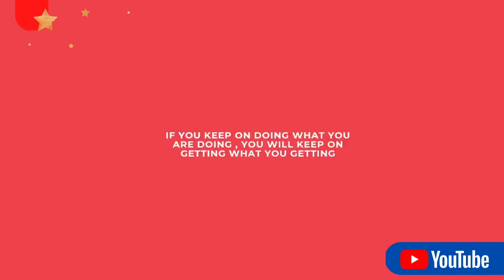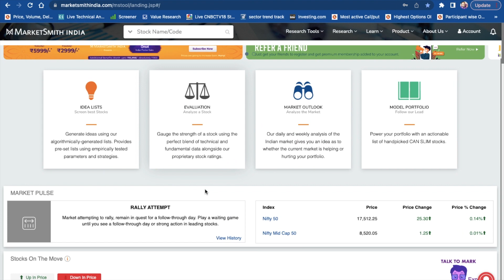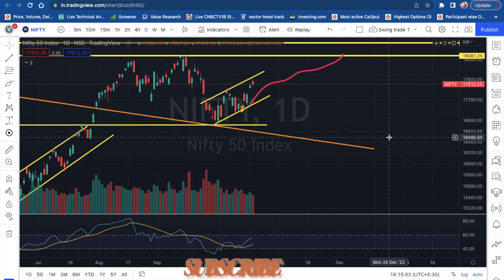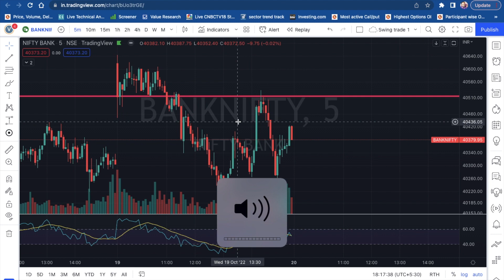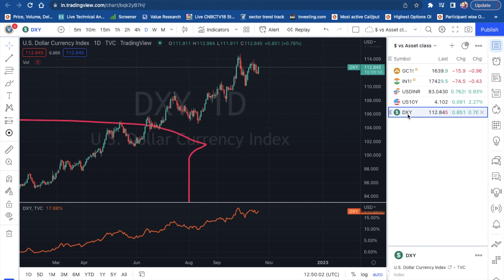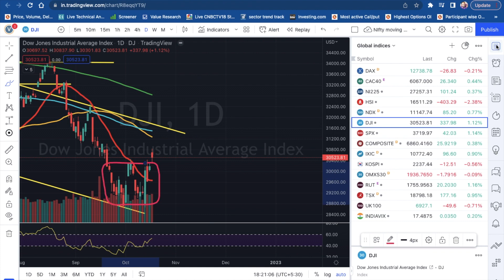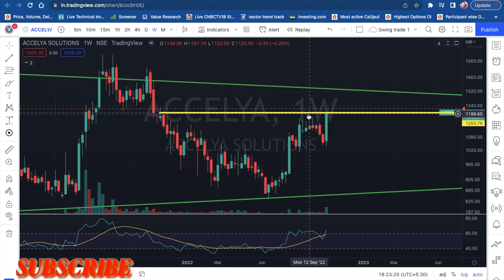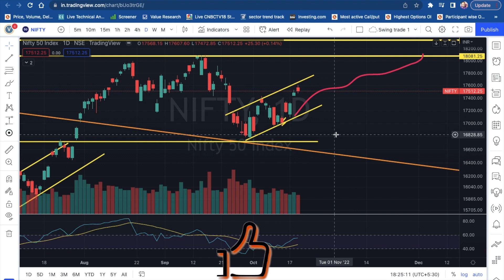Crazy moves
FOR STOCK PORTFOLIO BUILDING AND TO JOIN TRADE MOMENTUM TELEGRAM